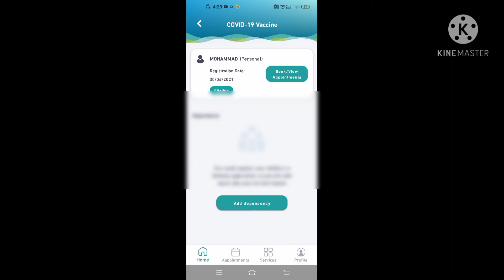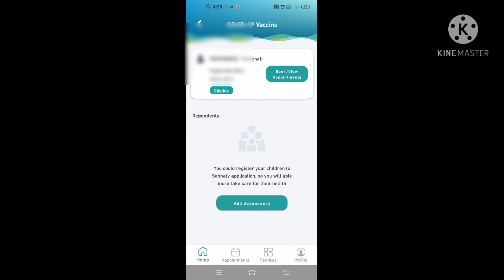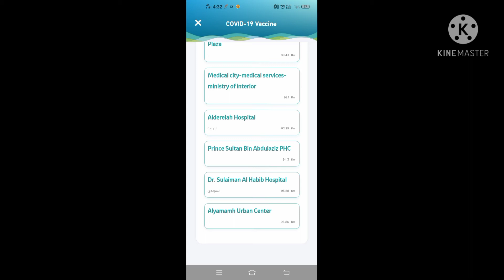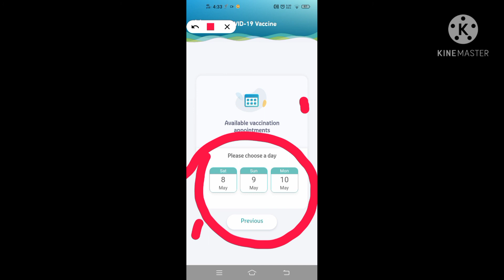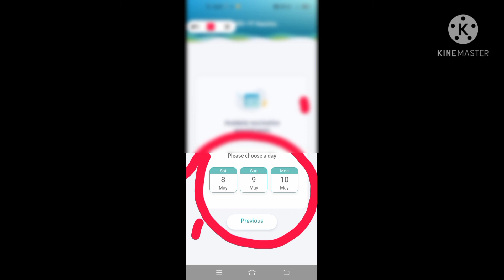How to Get Sehhaty app appointment corona vaccine| sehhaty app corona appointment problem solved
In this video I have told you what to do if you are not getting an appointment on the support app

Sehhaty app par  kaise appointmen le
Agar sehhaty par appointment nahi mil rahi hai to kya kare

Es video main ye bataya hai mene ko agar apko sehhaty app par appointment  nahi mil rahi hai to appointment kaise le

Agar apki sehhaty app par first dose Medical Reports nahi ayi to aise nikale apni medical report

Sehhaty app cancel corona vaccine appointment aise kare video dekh ke ❌❌❌❌❌❌